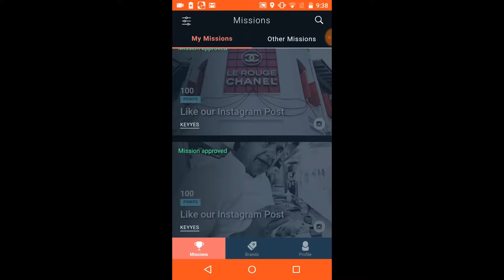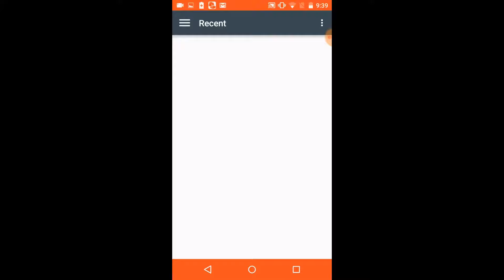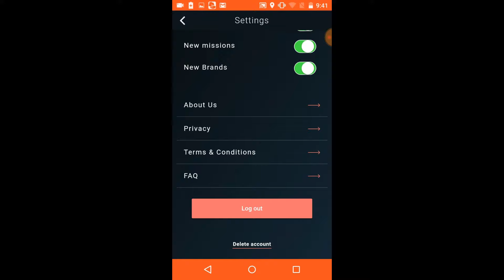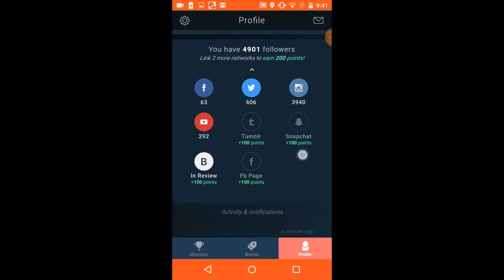sponsorships for small youtubers | Instagramsponsorship | 2018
Hey guys,
It is the best way to get sponsored on any social media platform
without having enough followers.
If you enjoyed this video then make sure to thumbs up this video.